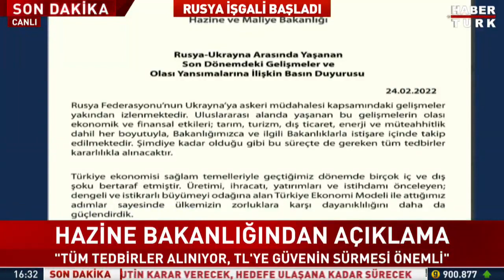Hazine ve Maliye Bakanlığı: Ekonomik gelişmeler yakından izleniyor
Hazine ve Maliye Bakanlığı, Rusya'nın Ukrayna işgali sonrası yurt içi piyasalarda yaşanan gelişmelerle ilgili açıklama yaptı

Bakanlıktan yapılan açıklamada “Rusya Federasyonu’nun Ukrayna’ya askeri müdahalesi kapsamındaki gelişmelerin olası ekonomik ve finansal etkileri; tarım, turizm, dış ticaret, enerji ve müteahhitlik dahil her boyutuyla, Bakanlığımızca ve ilgili Bakanlıklarla istişare içinde takip edilmektedir. Şimdiye kadar olduğu gibi bu süreçte de gereken tüm tedbirler kararlılıkla alınacaktır.” denildi.

Bakanlık açıklamasında "Yakın zamanda manipülatif söylemlere itimat ederek oldukça riskli pozisyonlar alan vatandaşlarımız önemli mali kayıplarla karşı karşıya kalmıştır. Vatandaşlarımızın TL ve TL cinsi varlıklara olan güveninin devam etmesi ve riskli pozisyonlardan kaçınmaları önemli" ifadelerine yer verildi.